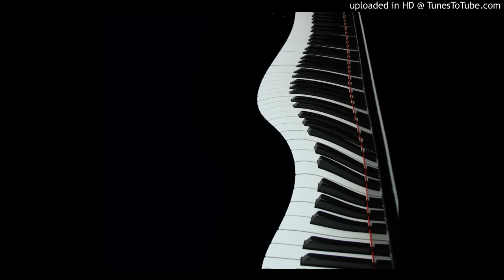Anna Oxa - Donna con te 2007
Dalle prove del tour 2007 di Anna Oxa, un arrangiamento di "Donna con te".
Strepitosa interprete, grande artista, voce unica.